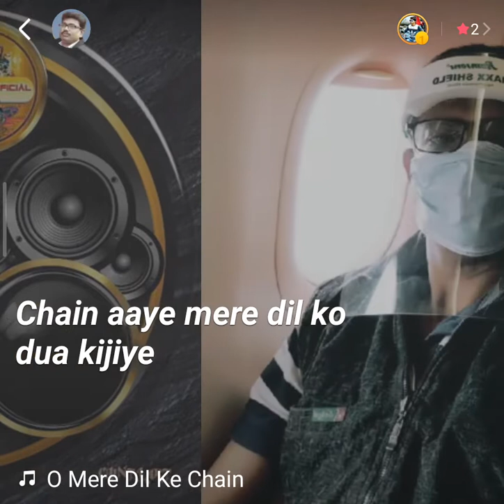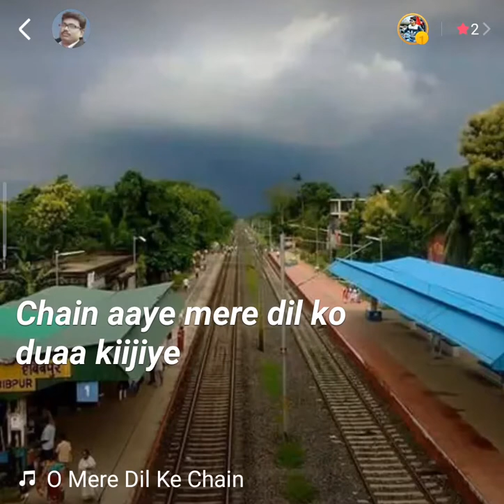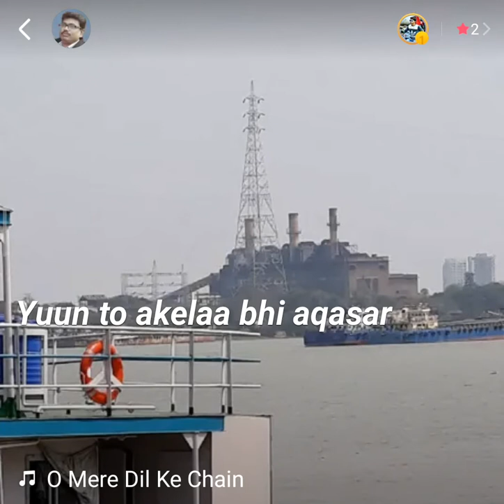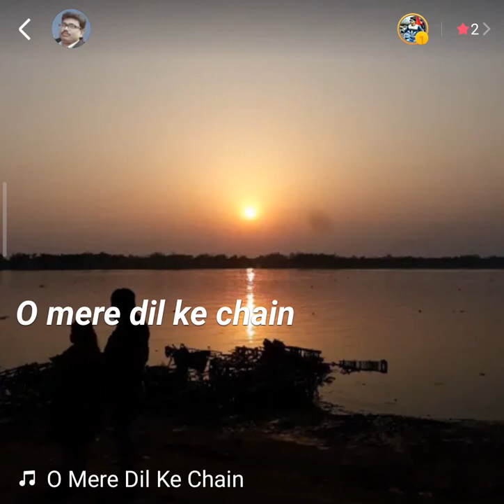O Mere Dill ke Chain..... Subir Sarkar